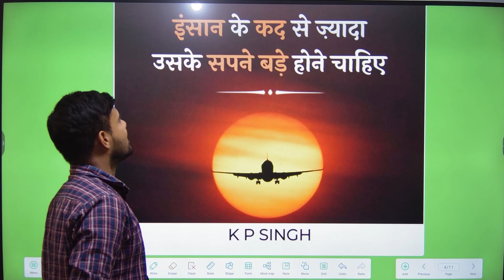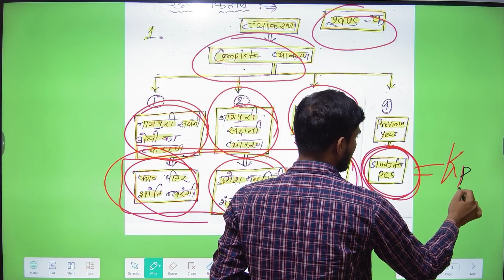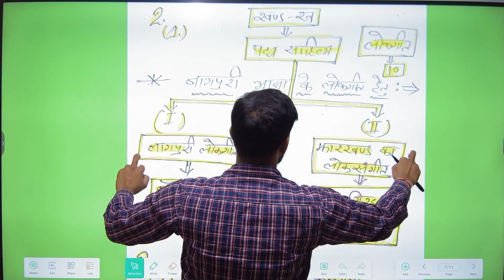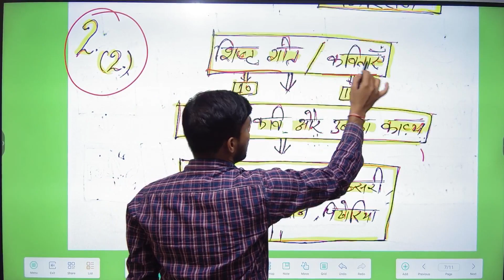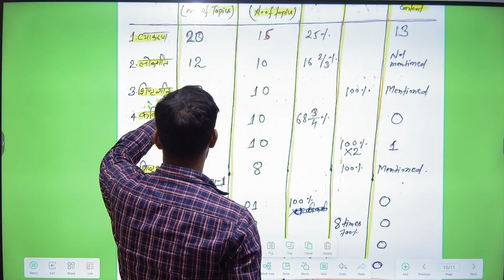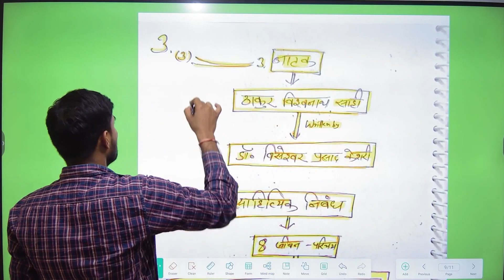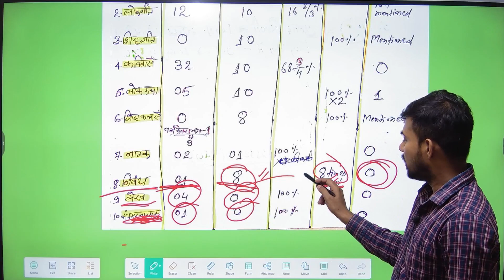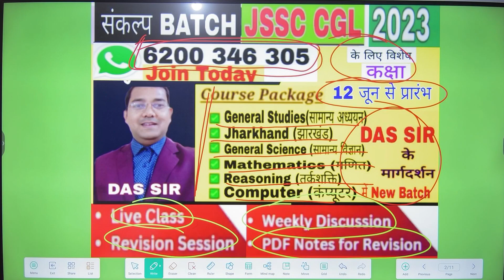Jssc CGL 2023 Nagpuri New Syllabus Analysis by K P Sir / Nagpuri New Syllabus Best Strategy of Jssc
Install *Das Sir Learning App*

Jssc CGL 2023  Nagpuri New Syllabus Analysis by K P Sir
Nagpuri New Syllabus Best Strategy of Jssc  Nagpuri  by Sub Inspector K P Sir
Jssc SI
Dear Jcsc Students,
In this video , K P Singh Sir is  going to discuss Jharkhand Nagpuri Nagpuri New Syllabus Analysis  and Strategy. Jharkhand SI vacancies are announced by Jssc very soon. This session is taken by SI K P Singh Sir . He is at Present Sub Inspector In Special Branch.
Nagpuri Syllabus Discussion and Strategy by K P Singh Sir |  Nagpuri Class for Jharkhand Daroga
 Jssc Exam Strategy by SI K P Singh Sir
Jharkhand SI Vacancy 2023

                                       To Join
JSSC CGL/झारखंड सचिवालय/दरोगा/उत्पाद सिपाही Exam LIVE BATCH
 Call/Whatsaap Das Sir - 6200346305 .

                           To Join
JPSC PT + MAIN Exam LIVE BATCH

                                               To Join
Nagpuri LIVE BATCH (JSSC/झारखंड सचिवालय/दरोगा/उत्पाद सिपाही )

                          To Join
झारखंड सामान्य अध्ययन क्लास for
JPSC/झारखंड सचिवालय/दरोगा/उत्पाद सिपाही Exam

               "STUDY FOR PCS EXAM"
JPSC BPSC JSSC BY DAS SIR - 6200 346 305

For Any Quarries related to the New Live Batch of

We are going to launch JPSC new Live Batch Very Soon  with best content and information.

New Live Batch Information on " Das Sir Official - The Learning App"
1. Complete  General Studies Class for JPSC PT and JSSC PT Exam.

 2. Complete Jharkhand GS for JPSC (PT + Mains ) With all JSSC Exam ( PT + Main).

 3. Complete JPSC Mains Batch Paper 3,4,5,6 with Notes

4. Target Your JPSC Mains Paper Batch For any quarries related to the new live batch of JPSC.

 JPSC Online Class JPSC Live Class

JPSC MAIN TOP 75 Guess Questions from Paper 3,4,5&6
 Get 75 most important Questions with Answer / Notes for Jpsc Main Exams Call/Whatsaap Das Sir - 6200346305 to buy it.

JPSC gs paper 2 answer key / Jharkhand Answer key /7th JPSC का सबसे सटीक उत्तर /JPSC paper2 solution

झारखंड के वर्ष 2020 21 के प्रमुख योजनाएं / JPSC 5 Questions/Study for pcs exam /JSSC class in Ranchi

झारखंड के वर्ष 2020-21 के प्रमुख पुरुस्कार एवं सम्मान | पद्म पुरस्कार 2021 | Current Affairs 2021 https

jpsc cnt act in english
 jpsc cnt act in hindi
cnt act jharkhand jpsc in english
Jharkhand gk
Jharkhand gk trick
Jharkhand ki janjatiya Short trick
 Jharkhand gk short trick
Jharkhand ki sabhi janajatiy
Jharkhand gk in hindi
Jpsc live class
Jpsc
Jpsc pt
Jpsc main
Jpsc 2021
Jharkhand gs
Jpsc paper 2
das sir
jpsc online classes
 jpsc online classes in english
 jpsc online classes in hindi 2021
 jpsc online classes in hindi
jpsc online classes in hindi live
j

jharkhand current affairs 2021 pdf
jharkhand current affairs 2022
jharkhand current affairs 2022 pdf
How to get good rank in JPSC 2022 exam?
How to read JPSC current affairs in Hindi?
Jharkhand gk
Jharkhand gk trick
Jpsc live class
Jpsc
Jpsc pt
Jpsc main
Jpsc 2021
Jharkhand gs
Jpsc paper 2
das sir
jpsc online classes
jpsc online classes 2021
jpsconlineclass
jpscliveclass
jpsc
general science for bpsc pt
general science for ups
cnt and spt act in jharkhand in hindi
cnt act jharkhand in hindi
cnt act jharkhand
cnt act jharkhand mcq
cnt act
 Current Affairs Jharkhand gk ,
 Jssc cgl current affairs 2022,
jpsc,
 jharkhand current affairs january 2022